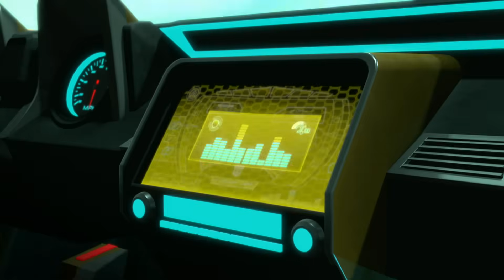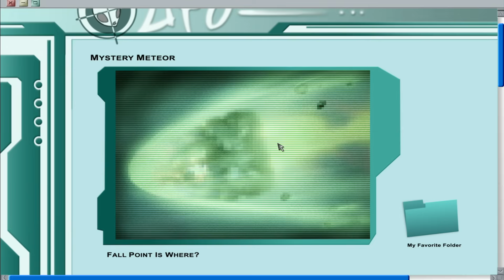Autobots Arrive | Transformers: Prime | Kids Cartoon | Animation for Kids | Transformers TV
Meet the Transformers characters:

The Autobots:
Autobot medic

Communications Shockwave
Operations Deadlock

Transformers Films :- Transformers - Transformers: Revenge of the Fallen - Transformers: Dark of the Moon - Transformers: Age of Extinction - Transformers: The Last Knight - Bumblebee - Transformers: Rise of the Beasts